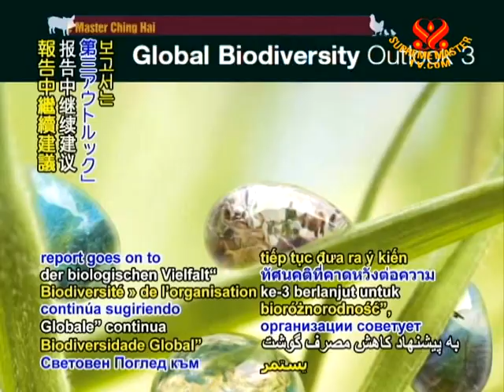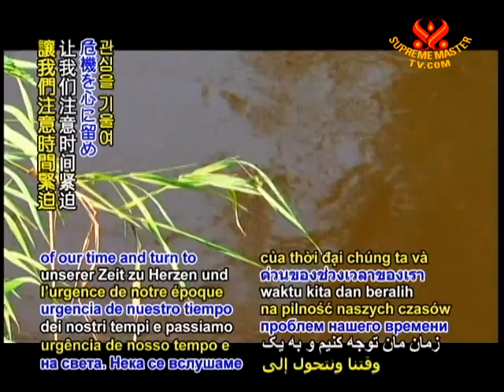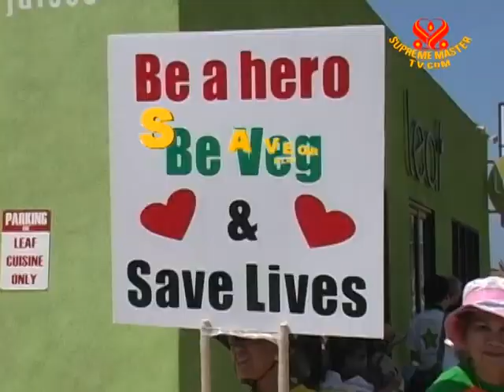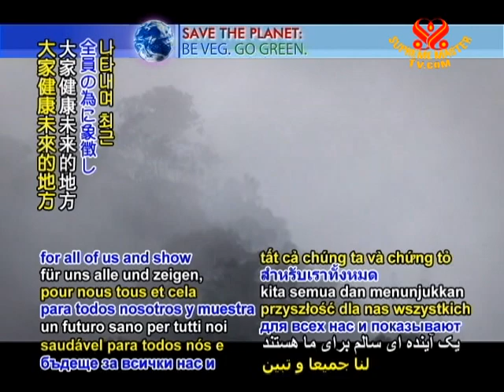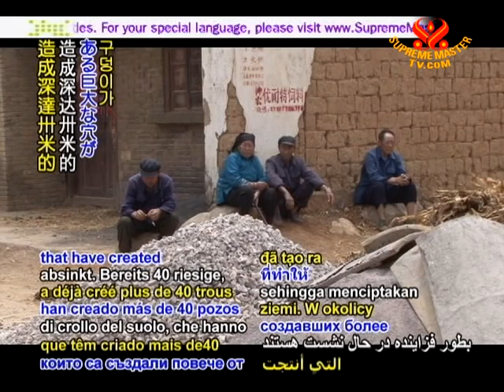SAVE OUR PLANET New species found in Indonesia